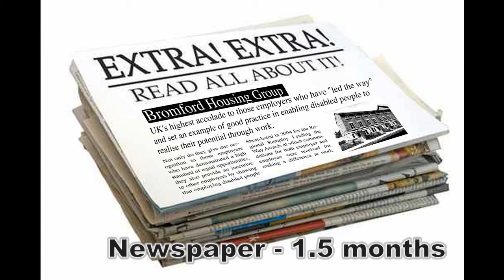Think Before Throwing : How Long Does It Take To Decompose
We request you, please share this piece of information in your network as much as you can.

This will create awareness amongst people that this is also one of the reasons related to Global Green House Effect.